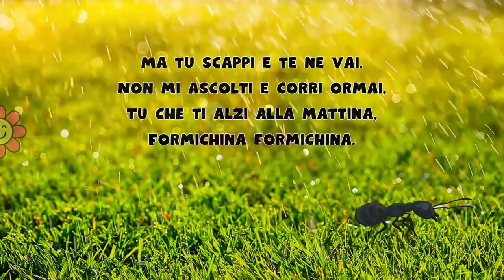FORMICHINA FORMICHINA - Piccola storia in rima per bambini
Formichina formichina,
Tu che ti alzi alla mattina,
Con le albe e coi tramonti
Ti incammini per i monti.

E se piove, navigando,
Su una foglia stai al comando.
Giammai d’animo ti perdi
Tra quei fili d’erba verdi.

Dove vai con tanta fretta?
Chi ti cerca? Chi ti aspetta?
Ferma, dai, fermati un poco!
Con te voglio fare un gioco!

Ma tu scappi e te ne vai.
Non mi ascolti e corri ormai,
Formichina formichina.

Autore: Mirtillo, il guardiano del bosco
Musiche: Antonio Panzera